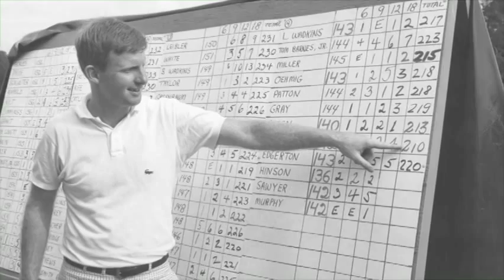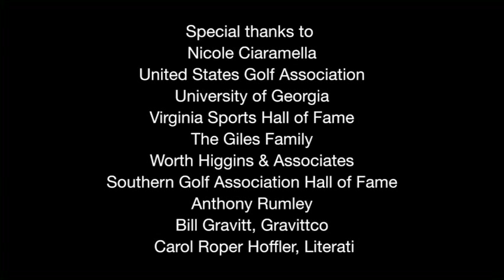vinniestory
A bio on golf legend Vinnie Giles.